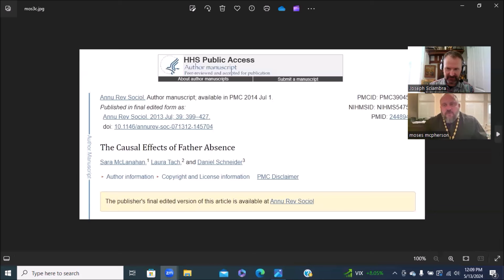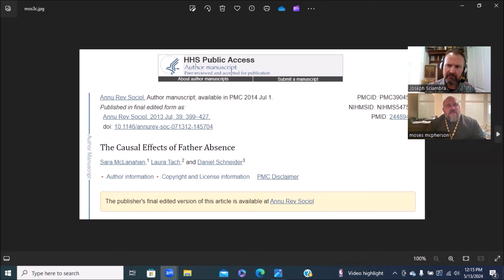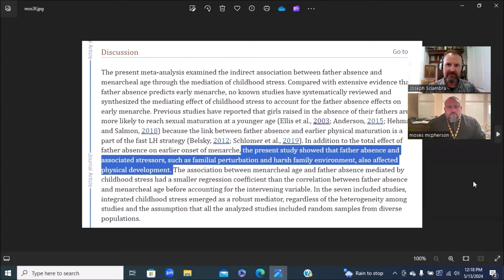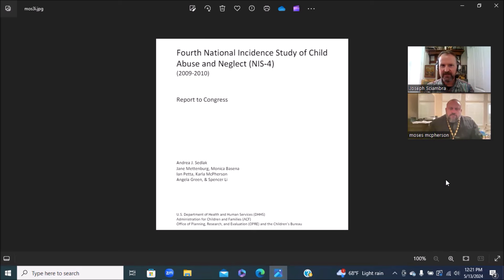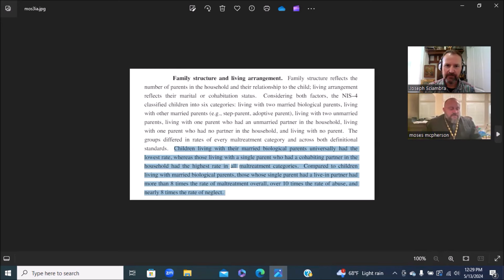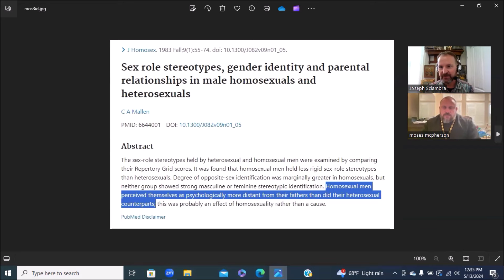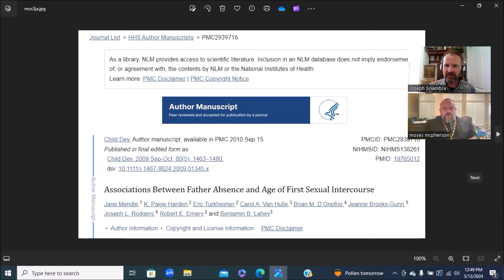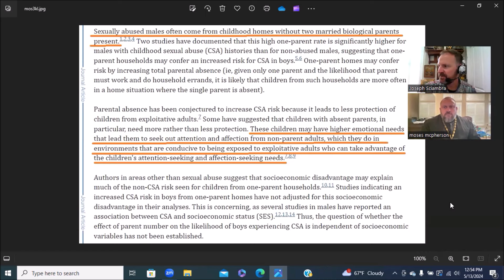A Conversation with Fr. Moses McPherson About Fatherhood, Fatherlessness, and Faith